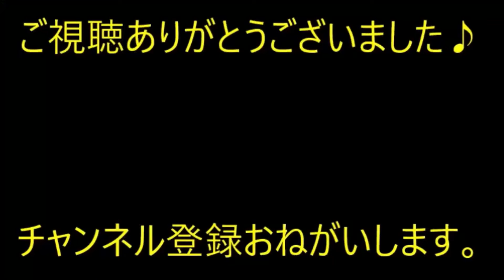【修羅場】 私は大阪生まれの大阪育ちだが、話し方は標準語寄り→「あんたどこの出身？」私（また府外出身だと決めて聞いて来る…本当に疲れる…）【痛快・スカッとジャパン】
※動画音楽
　LAMP BGM　様